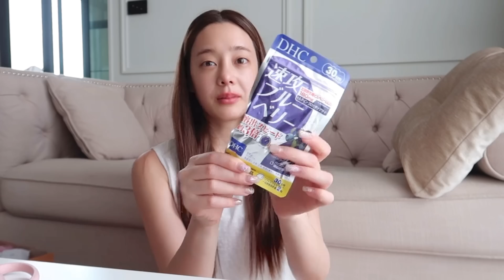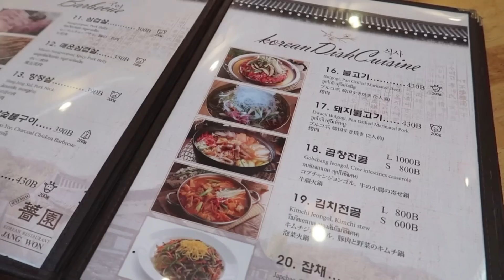One day off Vlog💘 | grocery shopping🥦, ออกกำลังกาย,อัพเดทสกินแคร์,date with mommy👸🏻| Beamsareeda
Vlog ใหม่มาแล้วค่าา😝💖 มาดู 1วันเต็มๆของ บีมว่าจะเป็นยังไง
พร้อมเคล็ดลับการดูแลผิวที่ห้ามพลาด!!!

Items: Olay Regenerist Antioxidant Moisturiser & Serum สกินแคร์ที่จะช่วยให้ผิวแข็งแรงสตรองขึ้น
Olay Regenerist Antioxidant (Vitamin B3, C, E) Moisturiser และ Serum สามารถหาซื้อได้ที่ Watsons, Lotus's, Big C, Tops และร้านค้าชั้นนำทั่วไป หรือช้อปออนไลน์ตามลิงค์ด้านล่างได้เลยนะค้า🥰 7 วันผิวเนียนขึ้น รู้เรื่อง!!